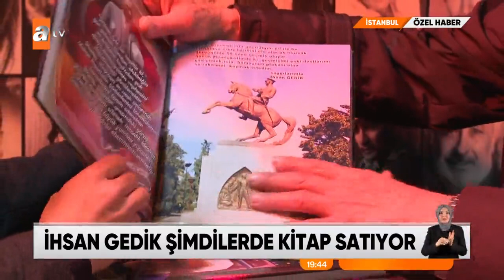Yeşilçam'ın oyuncusu İhsan Gedik kimlerden dayak yediğini anlattı! - Atv Haber 28 Mart 2021